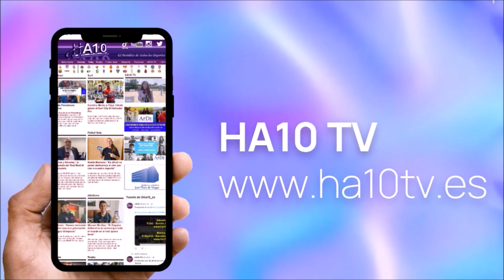Estudiantes -- Valencia (Liga Femenina de Baloncesto) 24-02-2024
Entrevistas con Leticia Romero, Gracia Alonso, Alba Torrens y Paula Saravia tras el Estudiantes -- Valencia (Liga Femenina de Baloncesto) para